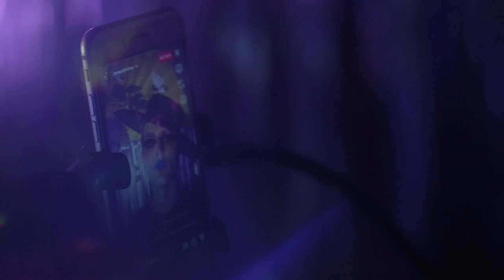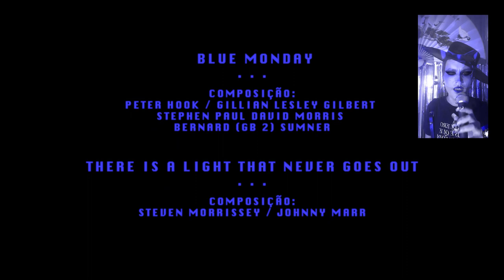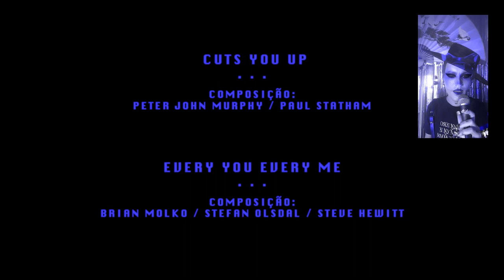Love💋CATTOLive Deluxe ep.2 - PORTÃO DE CEMITÉRIO (FULL HD)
Hits trevosos, canções de cortar os pulsos e dançar chorando no canto de algum inferninho com a participação virtual e virtuosa da lenda @getulioabelha 🐈‍⬛ e guitarras e synths do misterioso @jojolonestar no Karaokê Laroyê da Maria Padilha.
Smiths, Cure, Eurythmics, Siouxsie, Lana del Hell, New Order e toda turminha que vaga pelas brumas num especial de rasgar a alma com o apoio do Edital PROAC LAB EXPRESSO.
Vista seu mais fino veludo negro, invista em vinhos encorpados e cola nesse date sem hora pra acabar. Depois da apresentação nas demais plataformas eu venho aqui pro insta com meus bons drinks confabular com vocês e dar umas palhinhas no karaokê. Será que a Getúlia aparece pra dar o ar de sua graça? Apenas as morcegas saberão.
E se quiser e puder doar qualquer valor pra esta live, o PIX é - também tem o PicPay.me/filipecatto - pra gente continuar fazendo conteúdos cada vez mais babadeiros de graça pra todxs nessa internet.

Nos vemos já já!
~xoxo~

𝑳💋𝑪

Harness @lucasregalbootsnbelts
Vestido @fkawallys